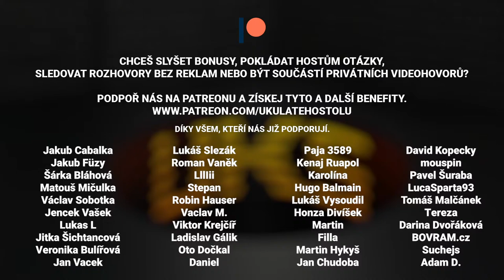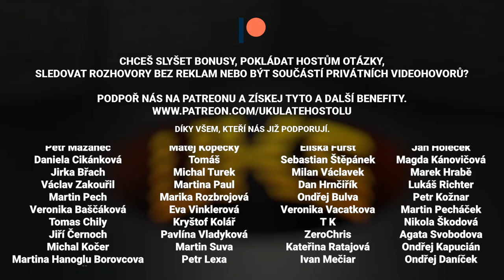Ladislav Zibura a Jitka Nováčková U Kulatého stolu | UKS Live pokec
🍔 Partnerem live streamu je WOLT:
Použij náš kód "UKULATEHOSTOLU" a získejte celkem 300 Kč (50 Kč sleva na 6 objednávek pro nové i stávající uživatele - prostě pro všechny!)

🎧 UKS pokec s modelkou Jitkou Nováčkovou a spisovatelem Ladislavem Ziburou.

Pokud se vám rozhovory U Kulatého stolu líbí, chtěli byste vidět bonusová videa a mít možnost hostovi položit otázku, tak naši tvorbu můžete podpořit na Patreonu.

🎙 Mikrofony:
Shure SM7b

🎥 Kamera:
Sony FDR-AX100

💲 Podpora přes krypto:
BTC: 3E6wLn2ppWLmHoAfj7ax5p8LKpt2biroXv
LTC: M9GV79Bwu1TVbZoE3LYa4BauaTWPMkgihu
ETH: 0x5CeFf214D69B44b8c1292049D60b334F66a5CD1E
XMR: 482ceQxMPsQ8mZTRjx3Ya8ifPvz9tJiYJiUfr1YBc38vWnETtgqxibcTbZUS83aeBK5rPpGCfUHE1fnxqdMMjUuy8X2kUHw

0:00 - Poděkování Janovi Vodrážkovi za časovou osu
3:31 Start, Wolt, povídání o jídle, vegetariánství a zvířatech
24:50 Hejtři, clickbaity, sociální sítě, atd.
45:40 O pohádkách
52:20 Znovu o sociálních sítích, chytrá zařízení a notifikace
1:02:49 Jitka jako fitting modelka Hugo Boss, nabídky na porno filmy
1:13:17 Láďova story se spamem
1:16:12 Chat: Návštěva Mostu, téma
1:17:21 O rasismu
1:30:31 Soška z e-Bay a story z KVIFF
1:34:32 Chat: Láďa a nebezpečná situace v zahraničí, sauny
1:43:36 Smích, úsměvy a lékaři
1:50:05 Chat: Pacific Crest Trail, dárky a další
1:52:47 Jitka: Příprava kluků na rozhovor, Srdcovka
1:57:28 Jitky oblíbené destinace, o kamarádech, vězení
2:07:50 Příští Láďova kniha, organizování času
2:17:00 Otázky z chatu, potkávání s lidmi a o slávě
2:32:54 Co by mělo ještě zaznít
2:35:50 Chat: poděkování, o lidské motivaci, o seznamování a Tinderu
2:45:13 Závěr a rozloučení
2:47:05 Poděkování Patronům